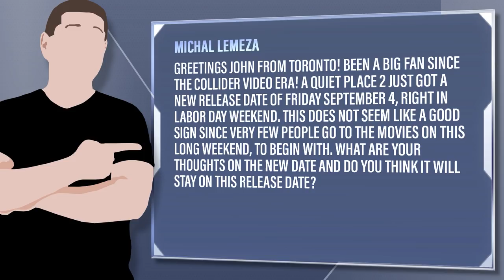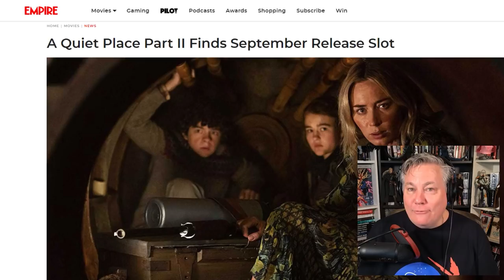John Krasinski's A Quiet Place 2 Lands New 2020 Release Date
Michal Lemeza - Greetings John from Toronto! Been a big fan since the Collider Video era! A Quiet Place 2 just got a new release date of Friday September 4, right in Labor Day Weekend. This does not seem like a good sign since very few people go to the movies on this long weekend, to begin with. What are your thoughts on the new date and do you think it will stay on this release date?